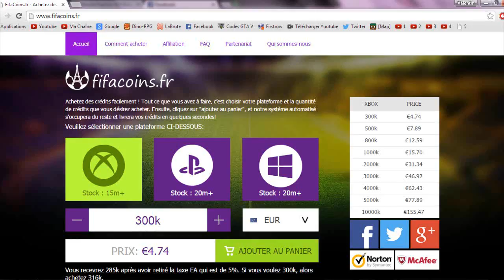FUT 15 - PACK OPENING DU JOUR #43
Entrez le code "Delta" pour avoir -5%

Salut les amis, comment allez-vous ?
Moi je vais bien et aujourd'hui on se retrouve pour une nouvelle vidéo sur Fifa 15
On ouvre un nouveau pack du jour ! :)
A bientôt !